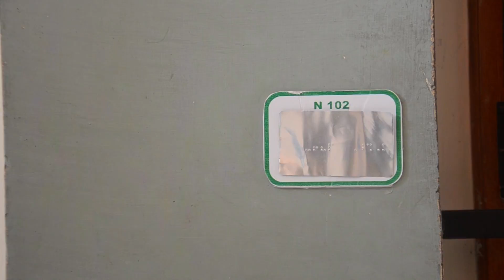Spot 2 cuidado de señalética Braille - UNEMI